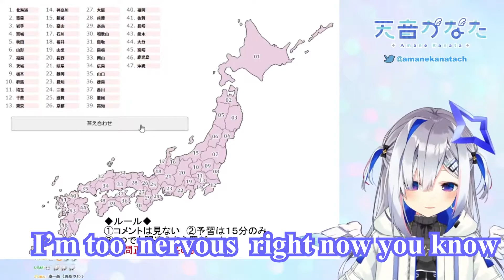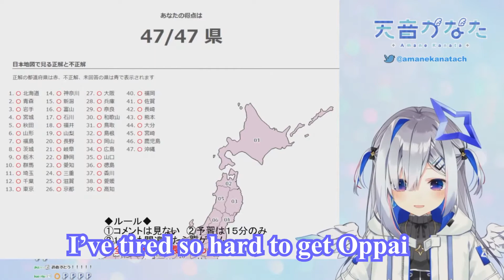IQ 400 Kanata got Perfect Oppai score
Kanata Ch. Kanata Amane